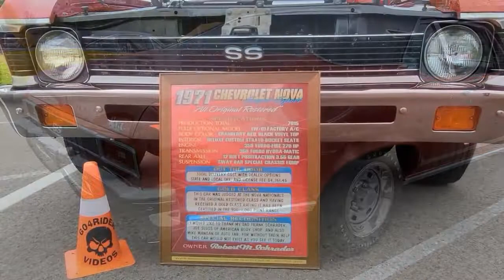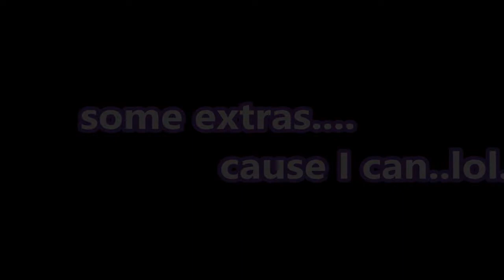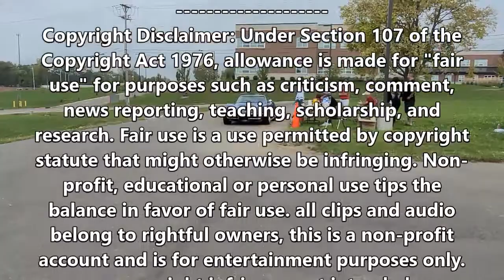Cruisin to the Ridge Car, Truck, and M C Show Dayton OH. Oct. 3rd. 2021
Great Folks, Sweet "RIDES" Crappy Weather, but FUN off the CHART!😀👍👍✌️
I know of are:

Kevin Foust,  kj inohio
Max Sprague
1- All Good Things - For The Glory (re-MIX deep CUT 1)
2- Black Stone Cherry - Shakin' My Cage (re-MIX deep slo CUT 1)
3- Blues Saraceno - Bong Squad (re-MIX WALK Slo LONG CUT 1)
Just Remember

"LET'S RIDE"

don't forget send me the info on
upcoming events